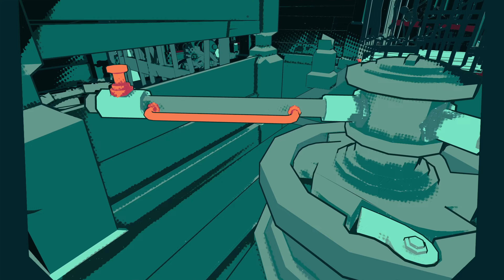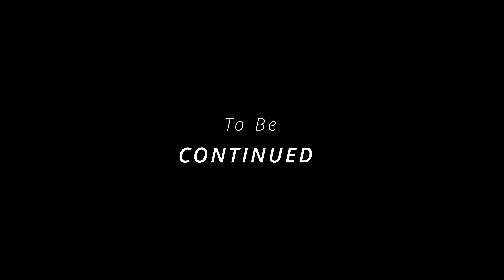Deep Beyond | Can We Find The Treasure? - Episode 3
In This Episode we dive down the the deeps and
search the pirate ship for the treasure.